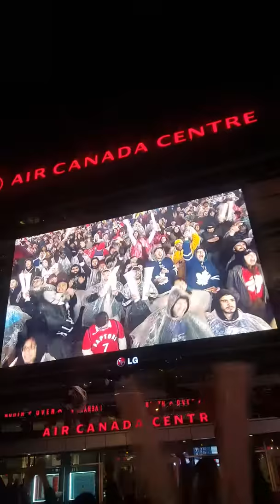Raptors V wizards game 5 Jurassic park